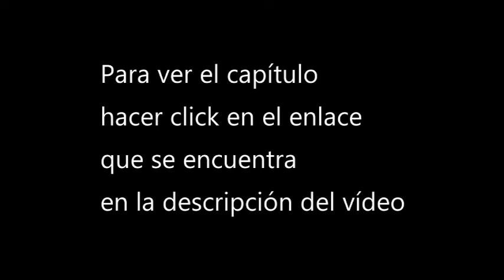[Ver] Chunqiu feng shen cap 17 donghua sub espa 1080p